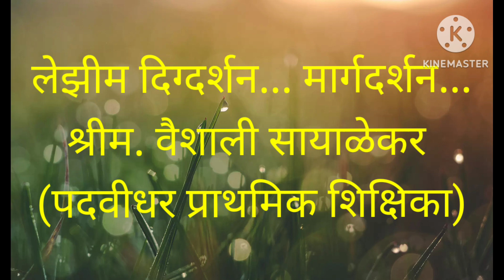Best lazim performance on birth anniversary of Dr. BABASAHEB AMBEDKAR